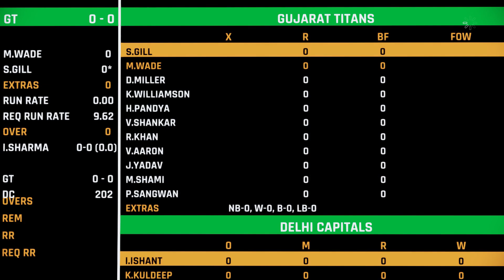DC vs GT 7th T20 IPL Highlights 2023 | Delhi Capitals vs Gujarat Titans, 7th IPL Match | Cricket 22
DC vs GT 7th T20 IPL Highlights  | Delhi Capitals vs Gujarat Titans, 7th IPL Match Highlights 2023  | DC vs GT  T20 IPL  highlights | today   DC vs GT 7th T20 IPL  match highlights 2023

NOTE :
(ITS  A CRICKET application just for fun it has nothing  to do with the actual cricket game

Cricket 22 is a 2021 cricket video game developed by Big Ant Studios and published by Nacon. It is the official video game of the 2021–22 Ashes series of cricket matches, and the sequel to the 2019 game Cricket 19.

Game Name : Cricket 22 PC
Gameplay Edit by : RE 11 CRICKET
Game Thumbnail Edit by : RE 11 CRICKET
Gameplay owner by : RE 11 CRICKET